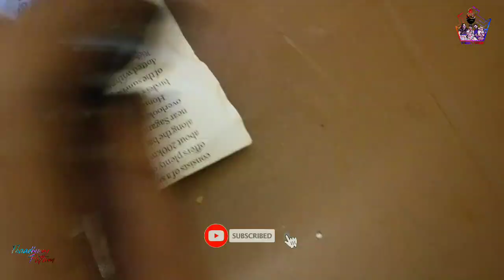DAY IN OUR LIFE part2 | ഇങ്ങനെ ആണ് ഞങ്ങളുടെ ഒരു ദിവസ്സം പോവുന്നത് 😍🥰😊